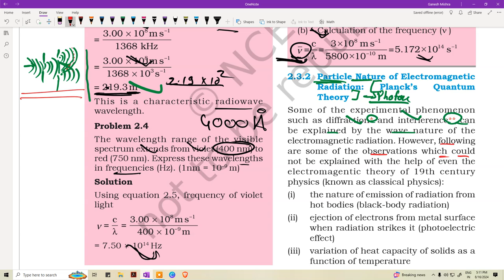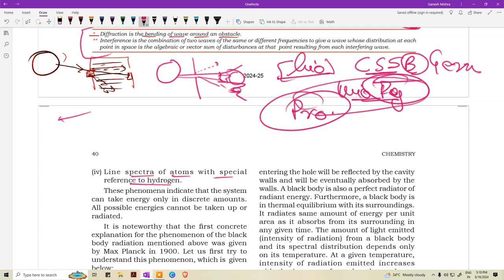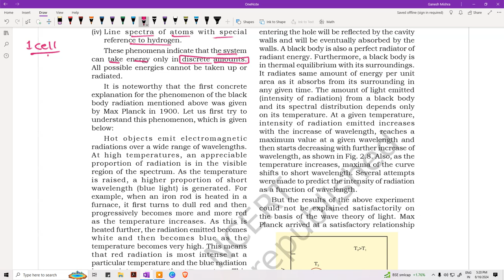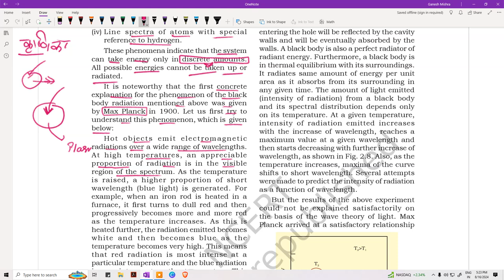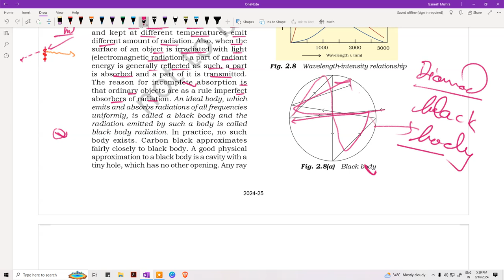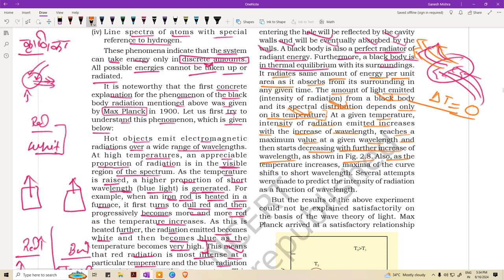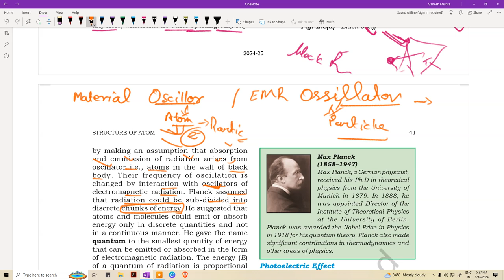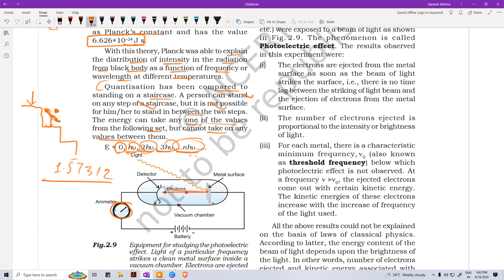Chemistry Chapter 2 Class 11 NCERT line by line in depth concept of Structure of atom Lec 7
This Lecture deals with Basic concepts of chemistry, Development of chemistry worldwide and it's history in India. It talks about matter and it's composition states of matter, Properties of matter, chemical properties, chemical properties of matter, Mixture and pure substances Units and systems like MKS and Si unites getting depth in to MKS and English system of units this video also talks about Fundamental and Derived Units and quantities
Video Specials
Class and Subject Special__________________

answer_ki _video
exam SSC peper ki video
# Get conceptual clarity in chemistry
Chemical concepts in depth
Some basic concept in chemistry
Inorganic chemistry class
Atoms and molecules
homogenous and heterogenous mixture
Foundation of chemistry
Foundation course of chemistry
line by line
principleofchemistryLec.-2
s